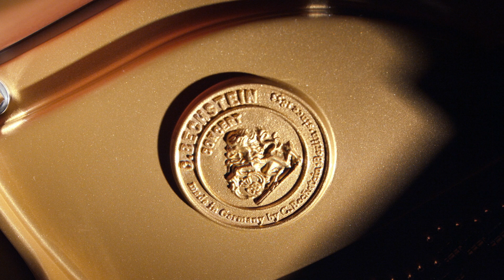Discover the C. Bechstein Concert B 212!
In this video we show how the wonderful parlor grand C. Bechstein Concert B 212 evolves a subtle touch and a richly nuanced voice. The standard for pros and your own music room.

Produced by C. Bechstein, 2020